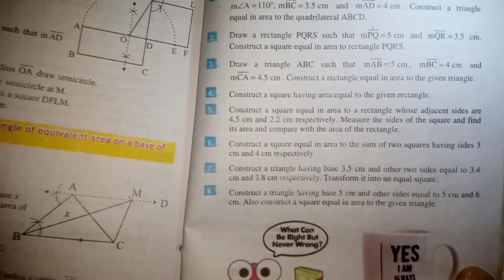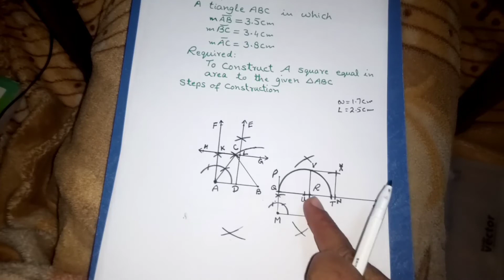Class 9 Maths, Exercise 17.3, Q7, Q8, practical Geometry, Pushto Tutor tech Online Edu, KPK Board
physics 10th All videos in this video the students of class 9 maths will learn the solution of questions 7 and question 8 in exercise 17.3 practical Geometry KPK book board.
by
SHAH KHALID SST physics Maths at GHSS BAGH MAIDAN Dir Lower